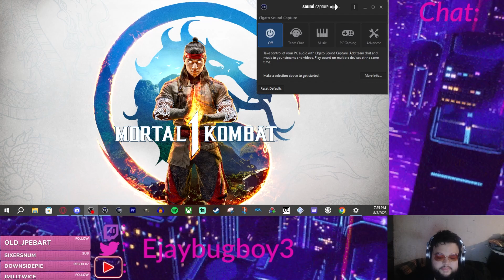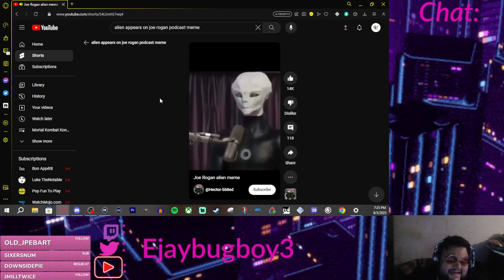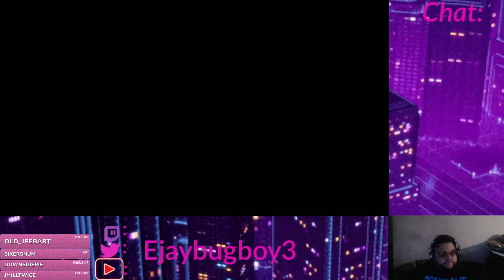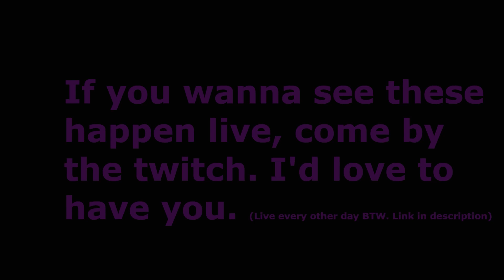Spider-Man, but I shock the Shocker!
This is huge! This is the full VOD for part 2 of our Spider-Man playthrough that we streamed on August 3rd! SHOCKERRRRRRRRRR!
I will be playing through the entire game and all of it's DLC over the month of August. So if you wanna watch there live, click the Twitch link below and drop me a follow so you don't miss when we're live!